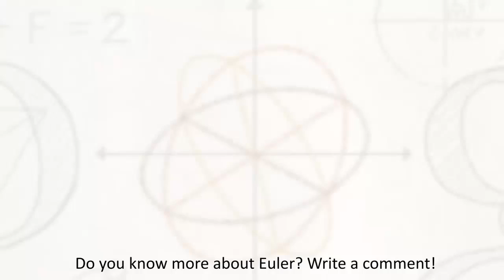Leonhard Euler Google Doodle [HQ]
There is a Google Doodle on April 15th, 2013 about Leonhard Euler. Leonhard Euler was an Swiss physicist and mathematician. He introduced the concept of a function like f(x). Euler established the stability theory and made important contributions in optics.
The Euler's Number "e" and the Euler-Mascheroni Constant "γ" is named after him.

Google celebrates Leonhard Euler's 306th birthday.
Happy Birthday Leonhard Euler!

Great Google Doodle for a great man. Thumbs up!
Do you know more about Euler? Write a comment!

You like the Doodle and you want to see more Videos like this about Leonhard Euler?

Best Videos on web.